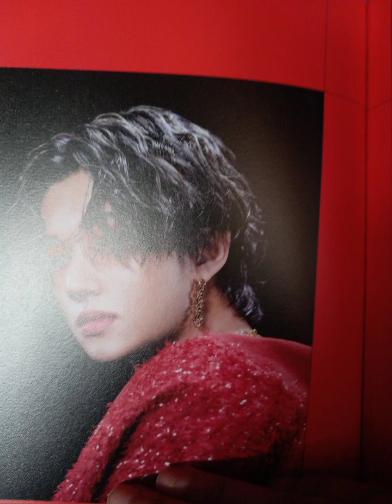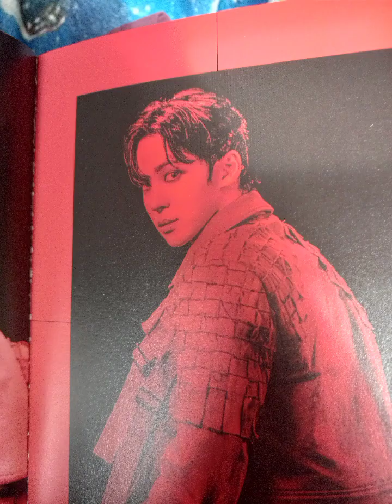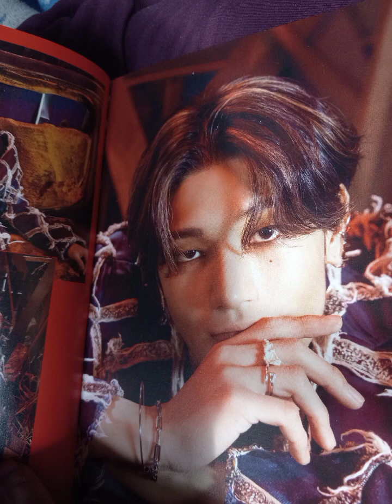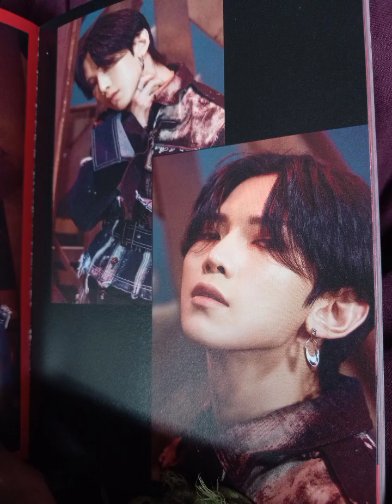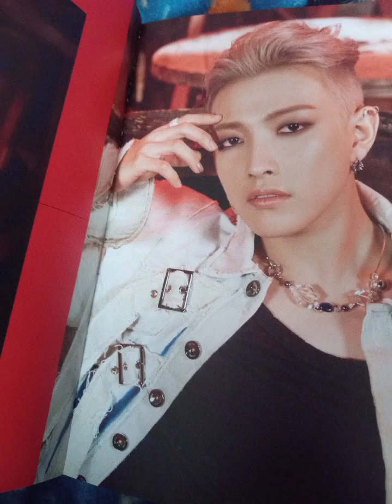Ateez album photos